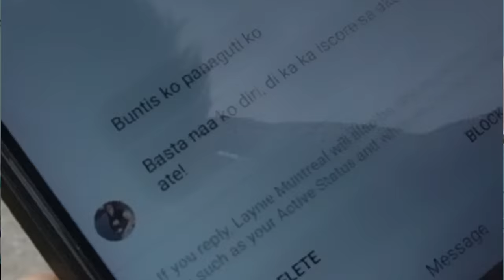Bulabog Nga Manghud - Bisaya Vines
Grabe sad ng Manghud nimo Babe uy!